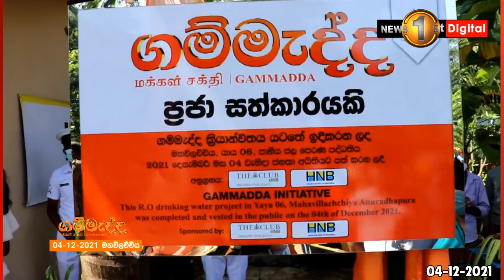දුකම උරුම මිනිස්සුන්ගේ හදවතේ දුක බෙදාගත් මනුස්සකම..